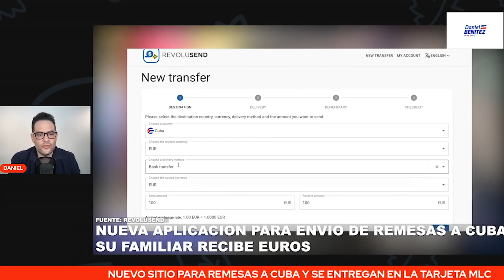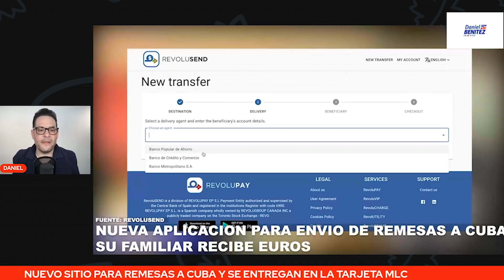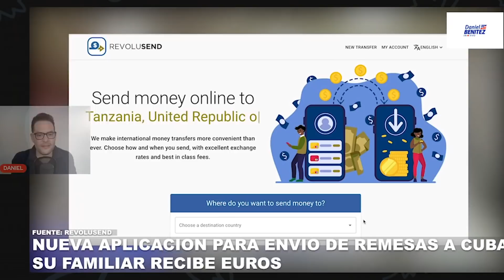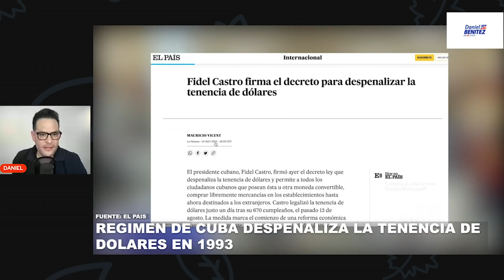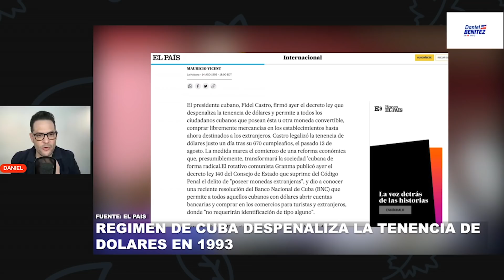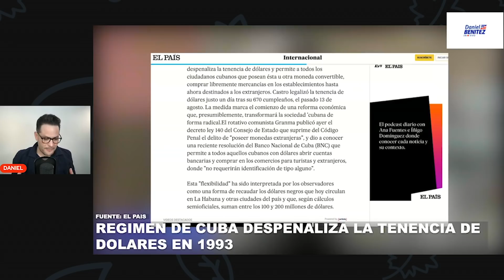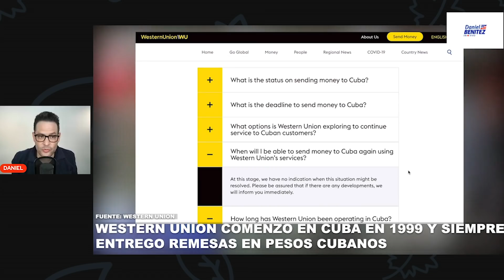REMESAS A CUBA DESDE USA: ¿ENTREGARSE EN DÓLARES? ¿HA SUCEDIDO? NEGOCIO QUE MANTIENE AL RÉGIMEN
CONVERSAMOS SOBRE EL ENVÍO DE REMESAS A CUBA DESDE ESTADOS UNIDOS ¿ENTREGARSE EN DÓLARES? ¿HA SUCEDIDO? Y ALGO QUE QUEDA MUY CLARO: ES UN NEGOCIO QUE MANTIENE AL RÉGIMEN.